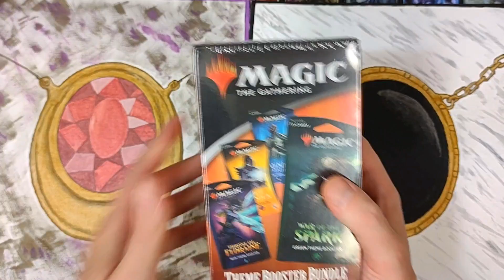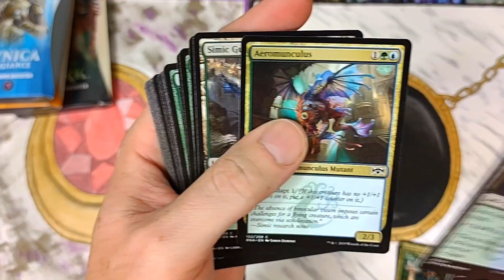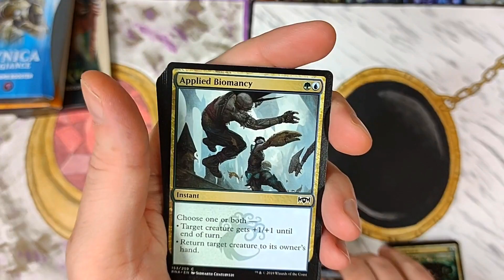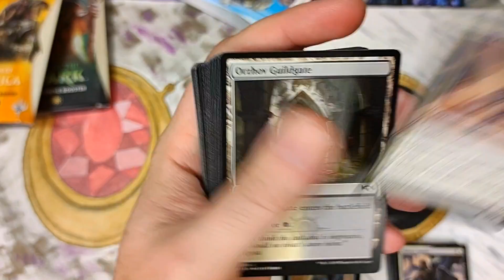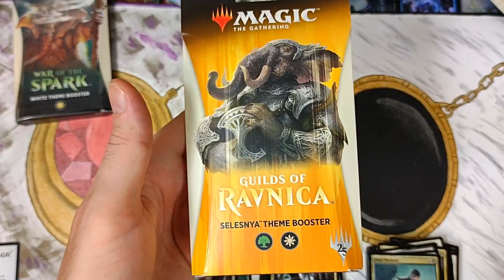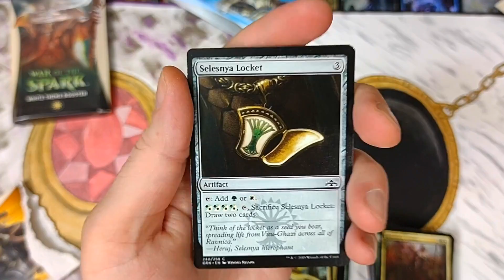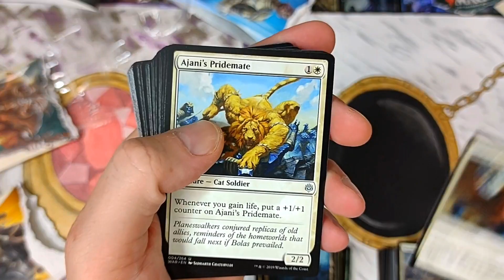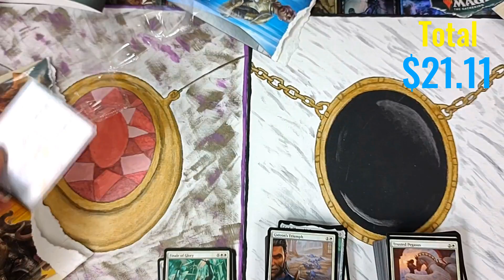Is It Worth It To Buy A THEME BOOSTER BUNDLE Walmart?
Trading card vendors recently added a new product to Walmart shelves. Theme Booster Bundles. The question is, why?. And is it worth it to buy a Theme Booster Bundle. Let's find out!